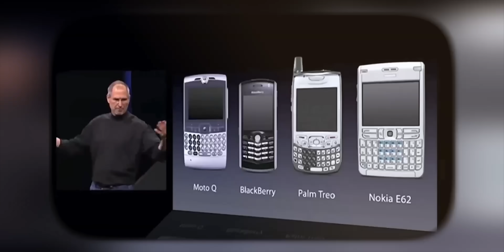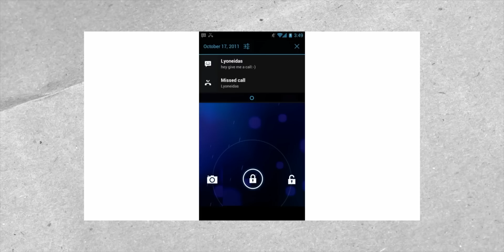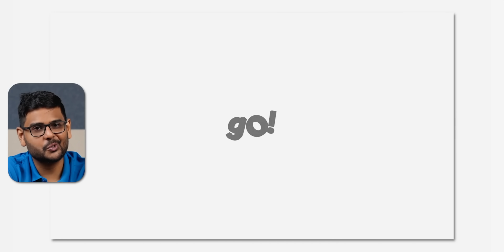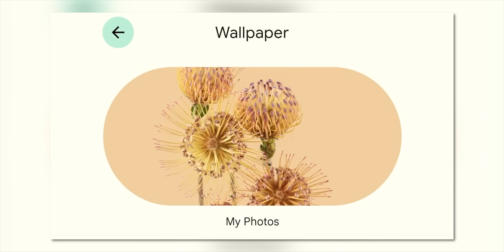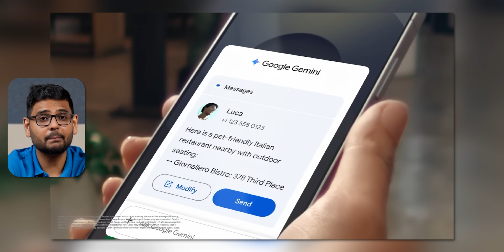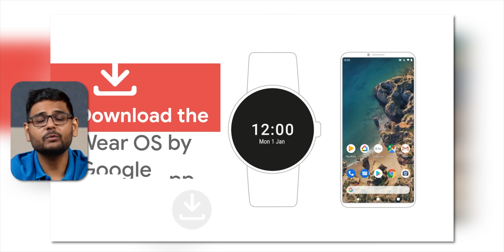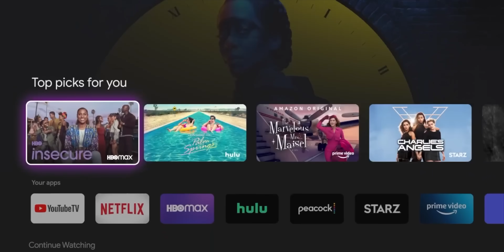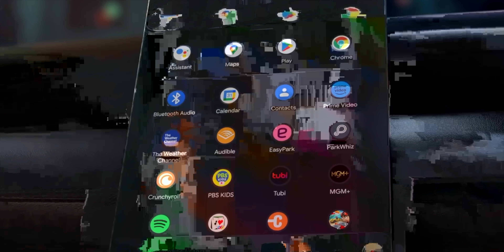Android in 2025: The Untold Truth That Changes EVERYTHING 😱📱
Android in 2025 stands as the result of a two-decade evolution from a basic open-source mobile OS into a powerful, AI-driven ecosystem powering over 3 billion devices—from smartphones and foldables to smart TVs, wearables, cars, and even industrial tools. It began with humble roots in 2003, gaining traction with dessert-themed updates and features like on-screen keyboards, app widgets, and Material Design. Over the years, Android matured with major improvements in multitasking, privacy, performance, and user experience. Today, it fuels cross-device experiences with smart replies, live translation, satellite support, and adaptive UIs. With Android 15 and Wear OS 5.1, Google integrates deeper AI, better battery life, and smoother interfaces across screens. Looking ahead, Android is evolving into a modular, AI-native OS built for extended reality, seamless device integration, and an increasingly intelligent future.

Introduction to Android 00:00
Early Days of Android 00:09
Android 1.5 and Early Popular Versions 00:44
Android 3.0 (Honeycomb) 01:11
Android 4.0 (Ice Cream Sandwich) to 4.4 (KitKat) 01:22
Android 5.0 (Lollipop) and Material Design 01:43
Android 6.0 (Marshmallow) to 9.0 (Pie) 02:12
Android One Program 03:08
Android Go 03:42
Android 12 and Material You 04:18
Android 15 and AI Integration (Gemini) 05:09
Android 16 and Material Expressive 05:42
Wear OS 06:15
Android TV OS 06:43
Android Auto and Automotive OS 07:54
Android XR 08:41
Google's Project Strategy and Android's Success 09:10
Future of Android 09:38